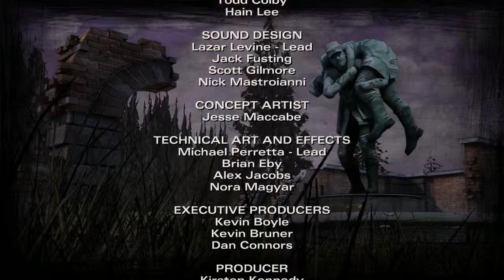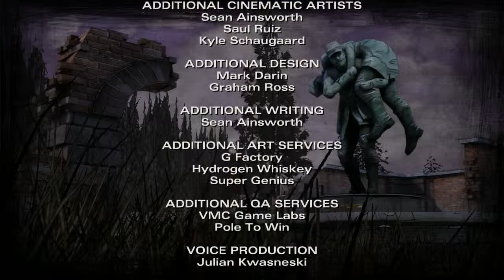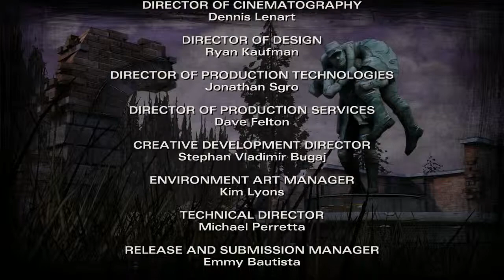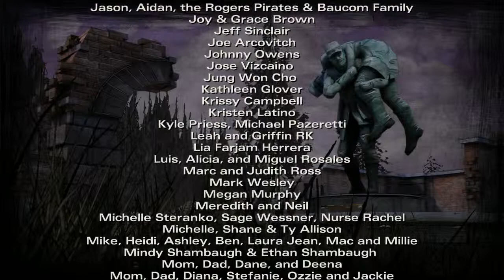워킹데드 시즌2(Walking dead)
워킹데드 시즌2 8편 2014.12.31

평일 생방 9시 부터